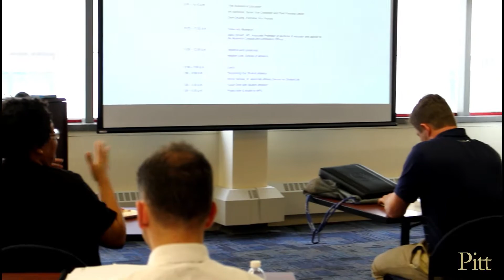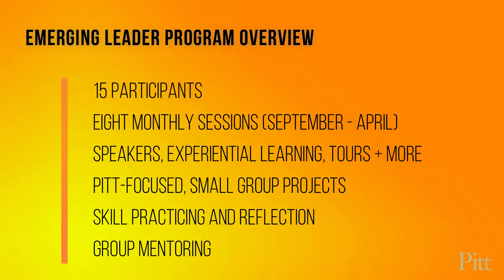University of Pittsburgh Emerging Leader Program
The Emerging Leader Program is designed to immerse participants in a multifaceted learning and development experience that gives them insight into the University, grows their leadership competencies, and builds strong professional relationships.